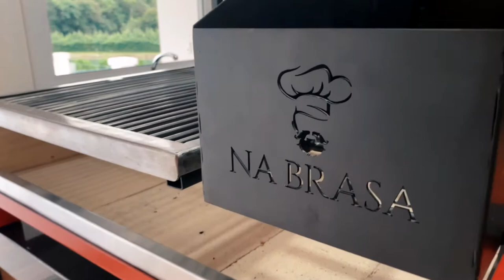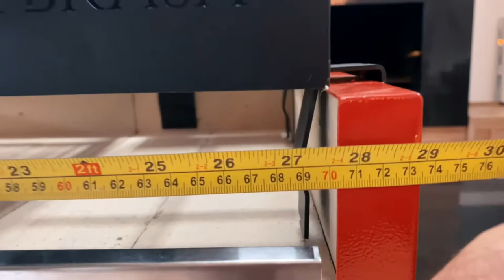PARRILLA GOURMET NA BRASA - TODOS DETALHES PARA NÃO ERRAR NA ESCOLHA.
Salves amantes do BBQ, neste episódio de "Sábado Na Brasa",  vamos mostrar todos os detalhes de nossa Parrilla Gourmet. Uma Parrilla pensada para que não tem muito espaço, mas não abre a mão de uma verdade assado.